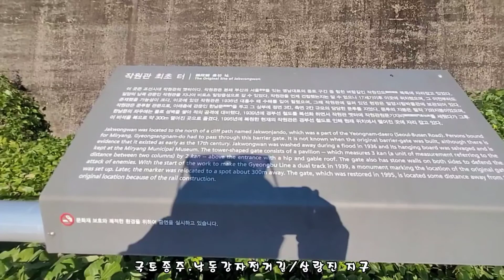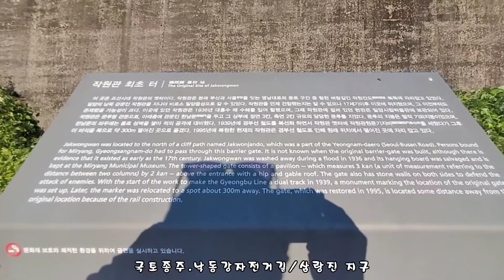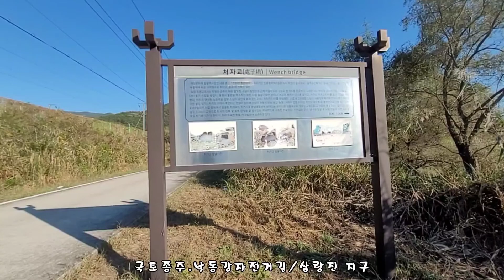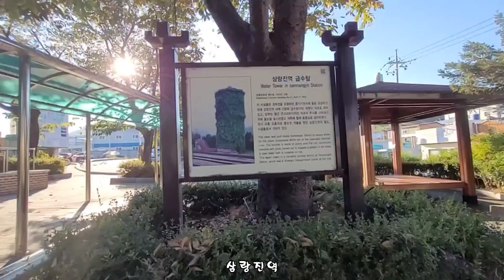국토종주.낙동강자전거길(삼랑진 지구)~삼랑진역 라이딩 2022.10.20목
윤혜숙 대표
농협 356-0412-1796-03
극조생 밀감 황금황 주문받고 있습니다